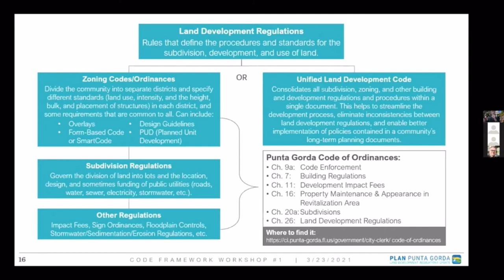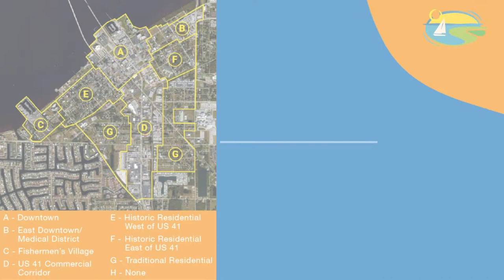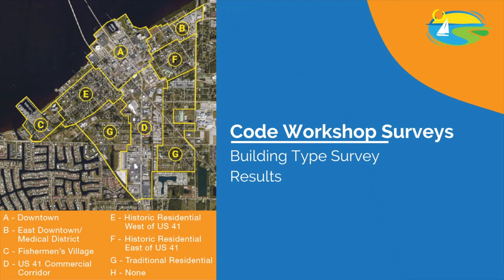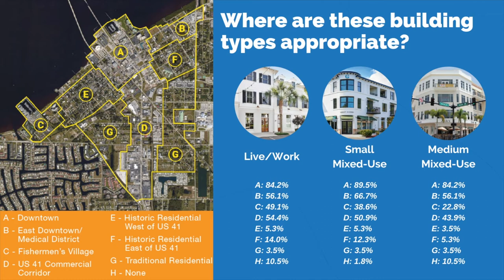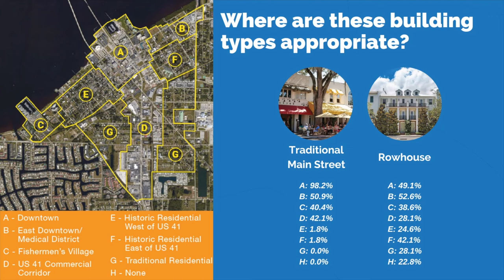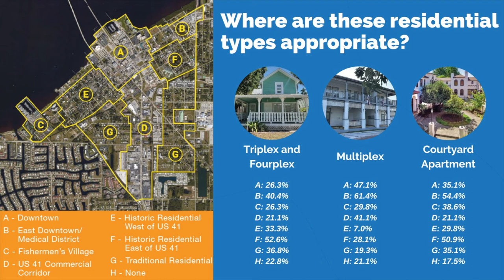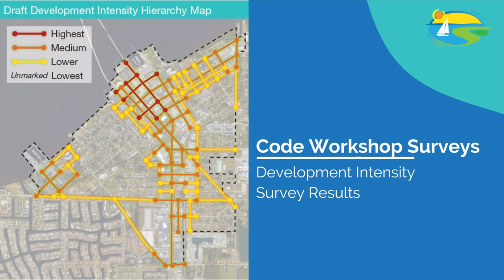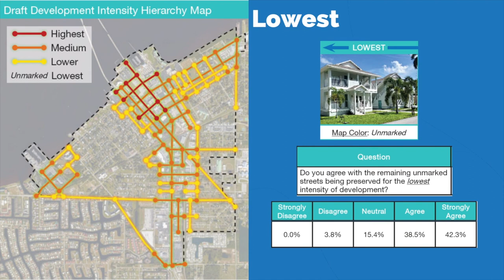Form-Base Code: Code Workshop Summary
In the first video, City staff and the consultants summarized the updates being made to the City’s Comprehensive Plan and Land Development Regulations – specifically the addition of form-based codes. In the second installment, City staff summarized the Code Workshop and the consultants explained the results from the surveys!